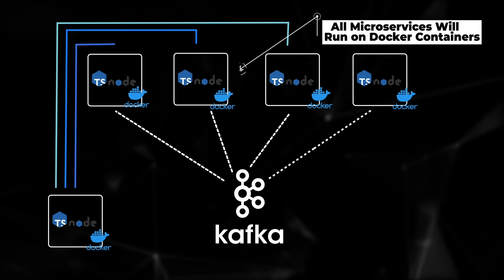NodeJS Microservices: Breaking a Monolith to Microservices - New Intro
This is the new intro of my course: NodeJS Microservices: Breaking a Monolith to Microservices